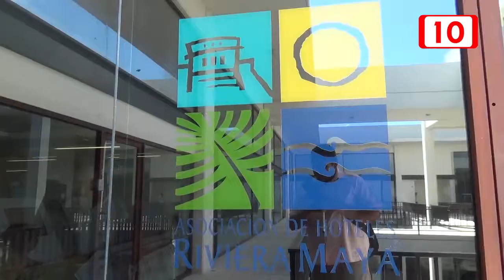Los hoteleros también lloran